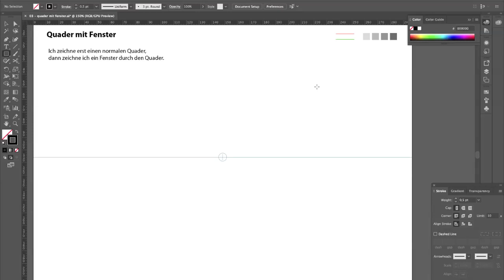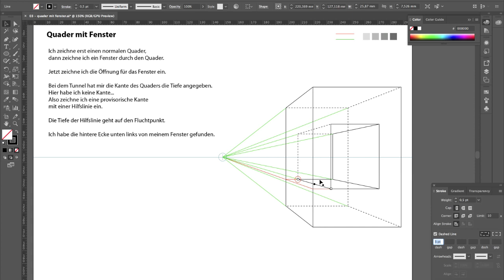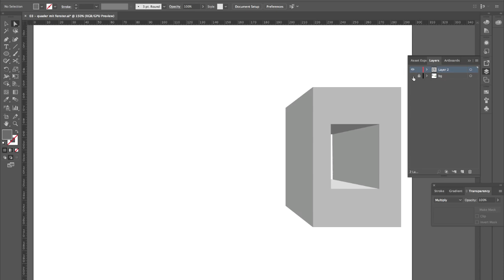05 - Zentralperspektive "Quader mit Fenster"